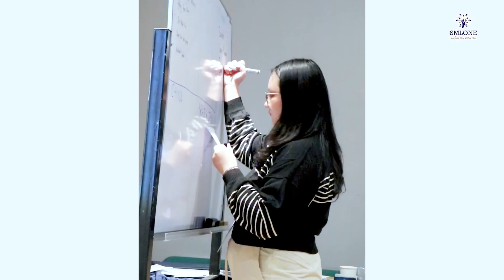Apa kata mereka : Schoolarship & Overseas Preparation Class | Testimoni Video